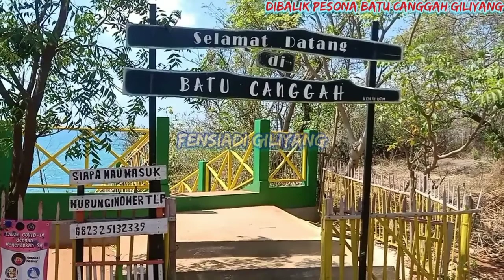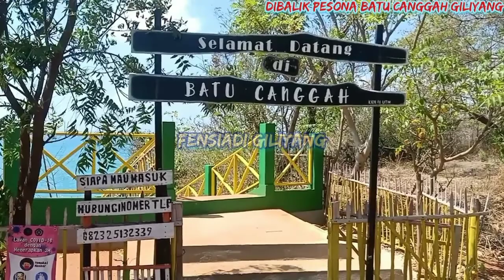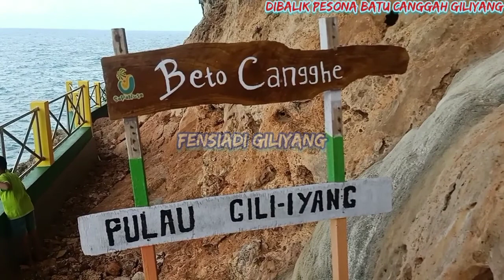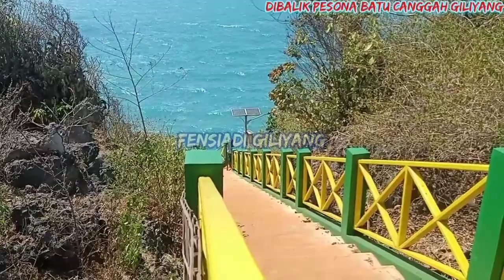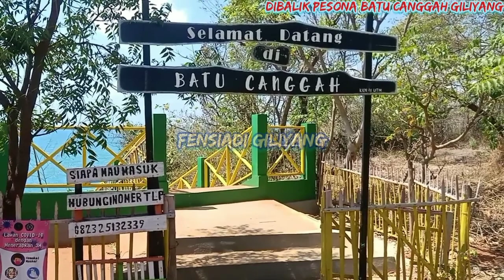KKN DI DESA SEJUTA SINDEN | KKN UMM | PULAU PENARI SINDEN | PULAU OKSIGEN GILIYANG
Pesona Batu Cangga di Pulau Oksigen Giliyang Sumenep

dan jangan lupa tinggalkan komentar sebagai motivasi untuk perkembangan channel ini kedepannya